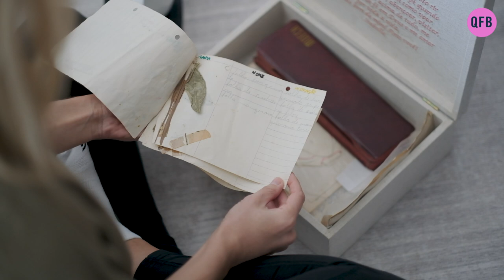How To Start A MEDICINAL HERB GARDEN • Indoor Herb Garden For Beginners • Quest for Beauty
🦋 Let BEAUTY be your medicine.

This is how my journey through BEAUTY started 👇🏻
Synopsis: When a model leaves an abusive relationship she starts making a movie that ends up saving her life.

Want to know how to start a medicinal herb garden so you and your family can have medicinal herbs year round?

I will show you how I started my journey with plant medicine and how I grow my medicinal plants and their use in the kitchen.

Want to grow your own indoor herb garden (for beginners) to have free 100% organic medicinal herbs and teas year round? Then this video is for you.

Growing your indoor herb garden will allow you and your family to have fresh and healthy herbs to use in your food for free year round without the danger of pesticides and GMO's.

MEDICINAL PLANTS AND THEIR USE IN THE KITCHEN:
0:00 Herbs Intro
0:10 Medicinal Plants & Herbs
1:22 Growing Herbs Indoors
1:37 Organic Seeds For Your Herb Garden
2:51 Mint & Benefits Of This Herb
3:13 Rosemary & Benefits Of This Herb
3:36 Rose Geranium & Benefits Of This Herb
3:56 Basil & Benefits Of This Herb
4:12 Cilantro & Benefits Of This Herb
4:43 Chives & Benefits Of This Herb
5:01 Sage & Benefits Of This Herb

Join the (INNER) BEAUTY WILL SAVE THE WORLD tribe:
♻️ UNISEX 100% RECYCLED SHIRT 🌎 🌱

// RESOURCES

PRODUCED BY
Anis Films